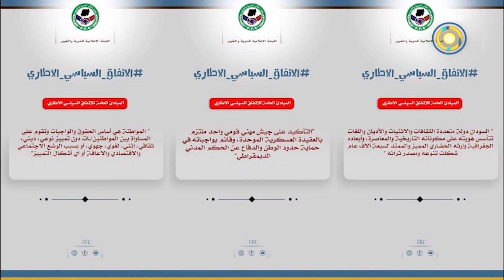الاخبار مساء اليوم الجمعة 19 يناير Sudanes News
@اخبار السودان